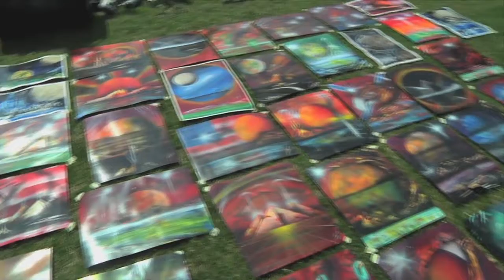February 24, 2011 News